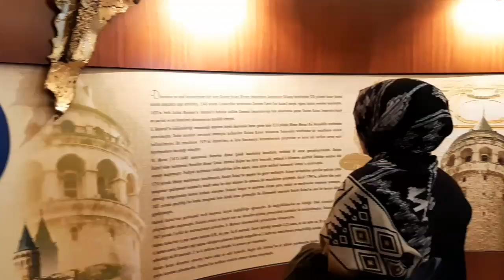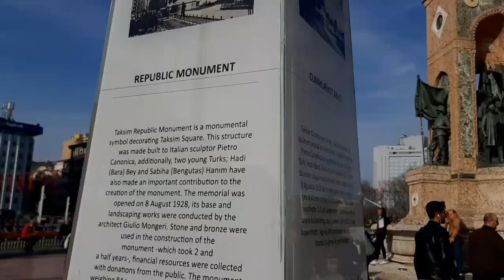(He broke my glass!!) - Galata Tower & Shopping Street - Istanbul Vlog 2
This video is all about how we spent our 2nd day in Istanbul. My glass problems and our trip to Galata Tower where we had an amazing view from top. And finally some shopping in the famous Istiklal Street and enjoying night view at Karakoy.

Weekend Vlog | A day in my life | Dukhan Beach | Eye Rock | Fashion show in the middle of desert